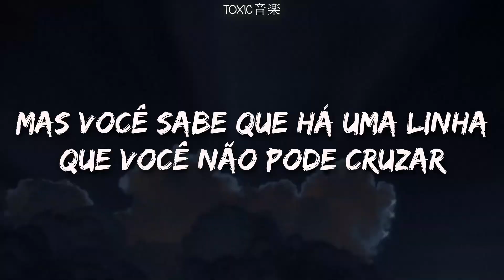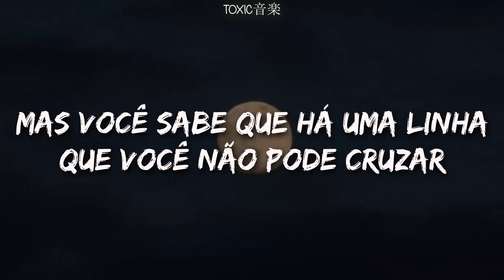nada que eu pudesse dizer poderia me libertar de você | Toxic音楽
ﾟ¨ﾟﾟ･ ♫:..｡♡ﾟ¨ﾟﾟ･ﾟ¨ﾟﾟ･ ♫:..｡♡ﾟ¨ﾟﾟ･

♫:..｡♡ﾟ♫:..｡♡ﾟ♫:..｡♡ﾟ♫:..｡♡ﾟ

♡ Você quer ver a tradução da sua música favorita no canal? Faça seu pedido enquanto apoia a gente

📝 Letra:

Left me in the dark
No way to go back
You made sure of that
As you tied both my feet and hands

Knew you'd lose control
As soon as you were bored
And I could've said no
But I didn't, oh my gosh

No strength left in
Me, can't fight it
Does your dopamine kick in when I'm hurt?
Take my pride away
Haunt me night and day
But you know there's a line that you can't cross

I'm in pieces
I feel distressed
But don't ever mess up with my home

You brought home these chains
I still wasn't fazed
Made lots of mistakes
Cause I believed that this was love
I see no escape
No help down the way
Nothing I could say
Could set me free from you

I'm in pieces
I feel distressed